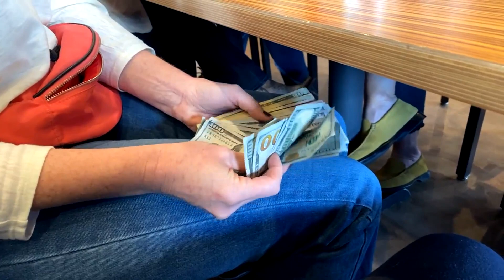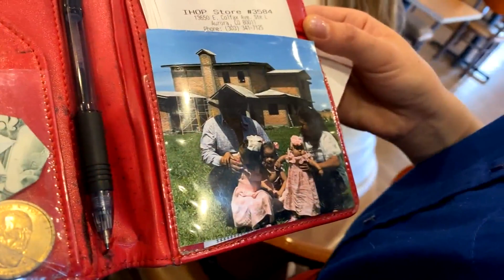'Shock & Claus' Tradition Lives On In Colorado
As some businesses continue to struggle due to the pandemic, a heartwarming Colorado tradition continued this week.